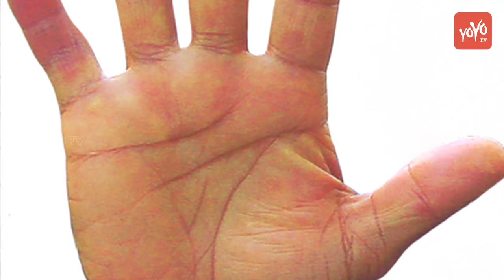ఈ గుర్తు మీ అరచేతిలో ఉంటే... | This Symbol On Your Palm Will Makes You Lucky | YOYO TV Channel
This Symbol On Your Palm Will Makes You Lucky
Everyone desires a life of luxury, name and fame. We can achieve our dreams with hardwork, but fate decides the extent to which we would enjoy the fruits of success. According to palmistry, there are certain signs on your palm that indicate if you would enjoy a luxurious life or not.

If a person has these symbols on palm, then name & fame comes easily to him/her. See you palm and check out for these signs!

One such sign is 'tribhuj' or triangle. It is an auspicious marking on the palm. If this sign is made of clear lines, it is considered very lucky. The bigger the sign, the luckier will you be. If there is a smaller 'tribhuj' inside a bigger one then that person will get high position in life.